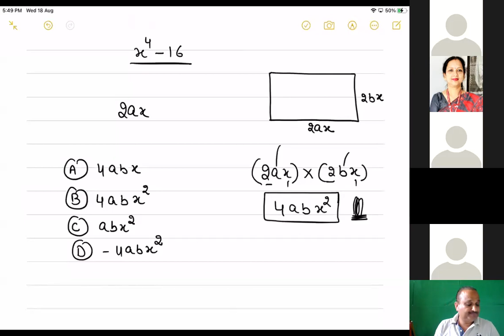Algebraic Expressions and Identities 8th ( Identities ) Part VII